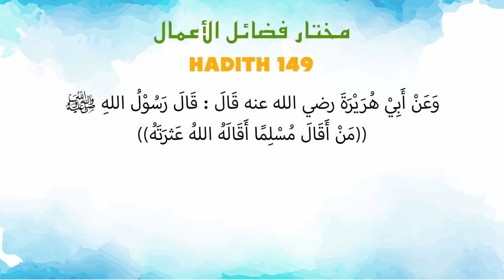Ustaz Amin - Hadith Mukhtar 149